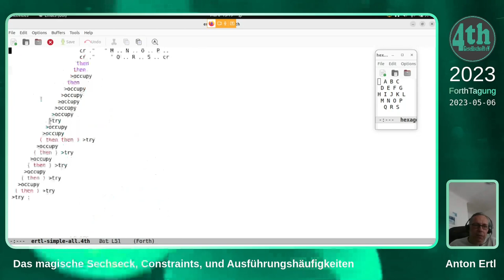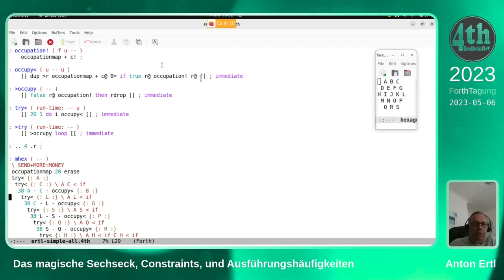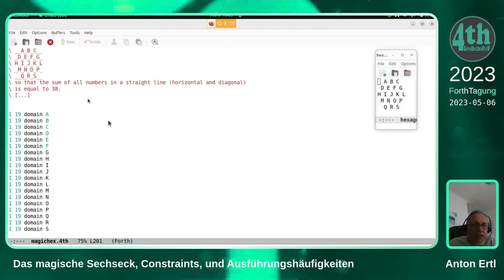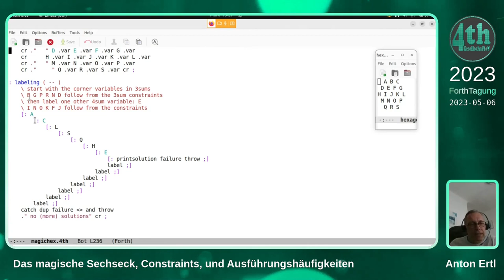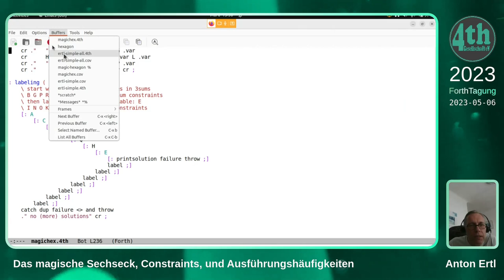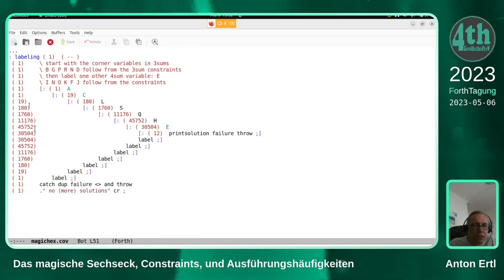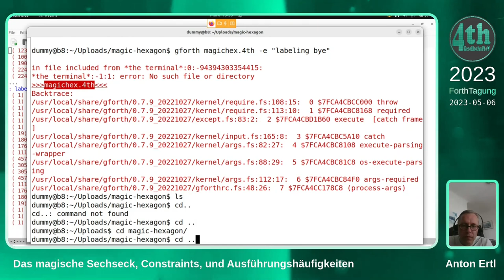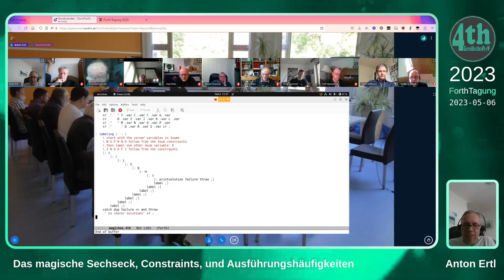Anton Ertl: Das magische Sechseck, Constraints, und Ausführungshäufigkeiten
Das magische Sechseck ist ein mathematisches Rätsel mit einer Lösung.
In Forth kann man eine Suche nach der Lösung direkt implementieren.
Constraint-basierte Techniken erlauben es, den Suchraum früher zu
verkleinern, aber beim magischen Sechseck ist der Overhead größer als
der Gewinn. Das kann man über die Ausführungshäufigkeiten
der Code-Teile nachvollziehen.